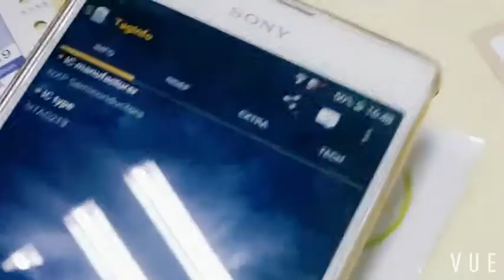RFID tags and RFID card